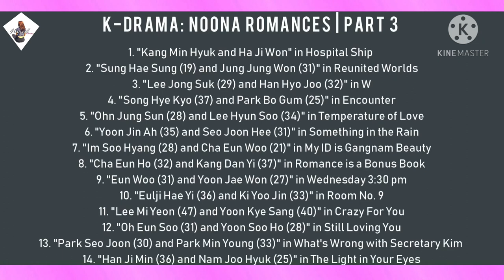K-Drama NOONA ROMANCES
K-Drama: Office Romances | Part I

ulli chun

K​-Drama: OfficeRomances​ | Part III This list is the part 3 of Korean Offices romance. Is this list have your fav? Song: Borderless - Aakash Gandhi Kiss The Sky - Aakash Gandhi Every single person has their own opinion, please respect others idea and I will upgrade this list at least once a year; hopefully you pay attention to DATE and YEAR when I upload the video. (Source: Wikipedia, d-addict)

Licence